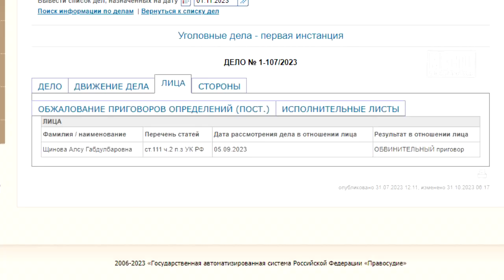Вспылила на мужа и получила общий режим